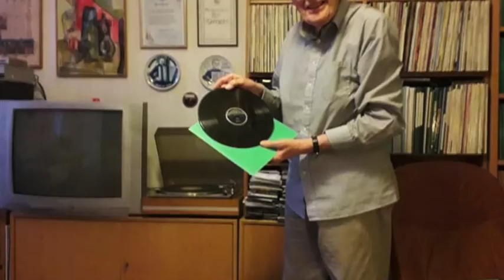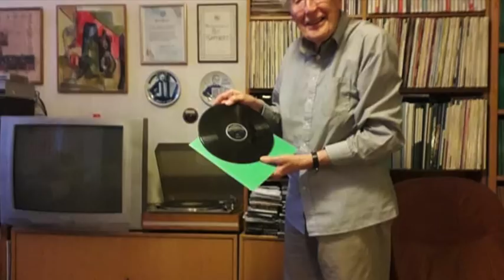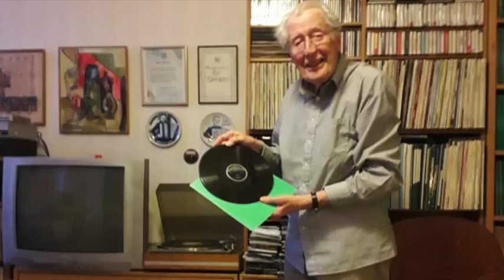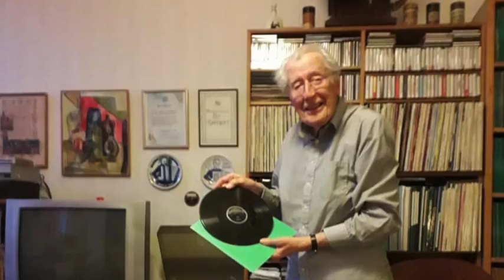Svenska Artister (Dags för dragspel med Bo Gäfvert)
I en inspelning med Sveriges Radio och Bo Gäfvert  spelas bl a Carl, Ebbe Jularbo, Carl Gylling, Erik Frank, Per Edberg, Kewe Wickman, Axel Ander, Karl Andersen, Roland Florentin, håll till godo!